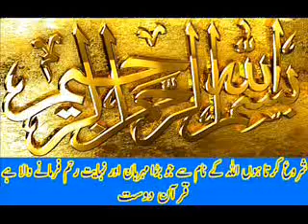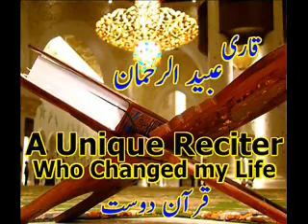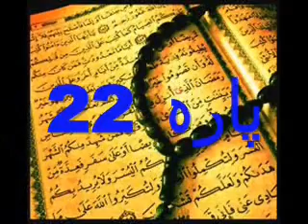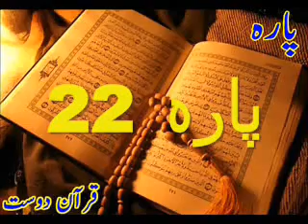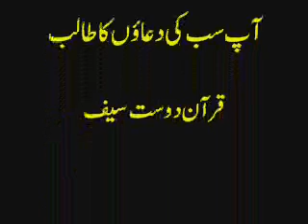Quran Sipara 22 by Qari Obaidur Rehman with Urdu Tr....